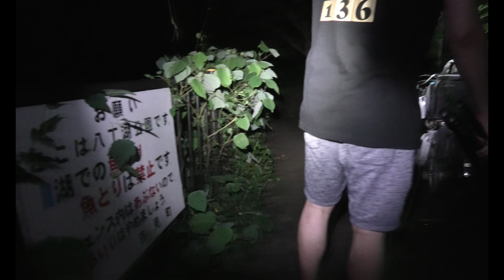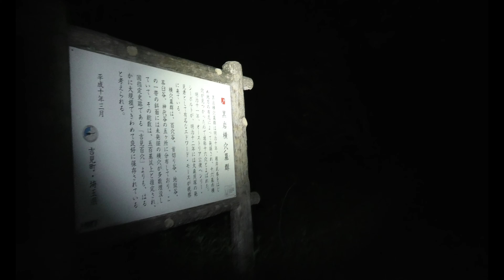心霊スポットを練り歩け その夜の鳥 ３９６夜